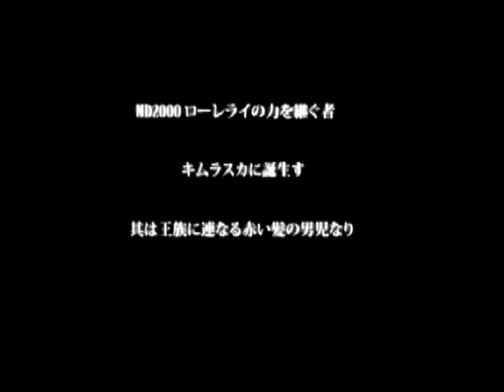Tales of the Abyss • Trailer TGS 2005 • PS2